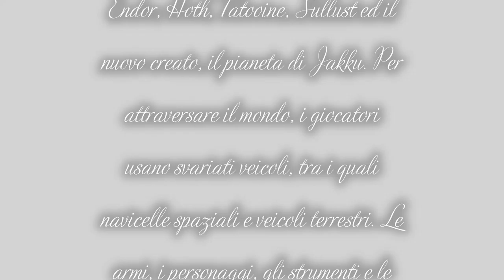Tutta La Storia Di Star Wars Batlefront 2 e 1 (Prod.by Briscola007)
Ragazzi troverete questo video sulla playlist dei bloggin
Diretor:Briscola007
Prod By : Briscola007
Conduttore: Briscola007
Creator: Briscola007
Video Editing: Briscola007
Alla Prossima